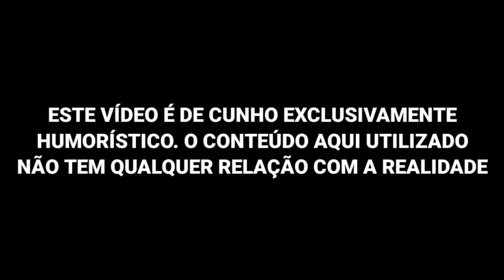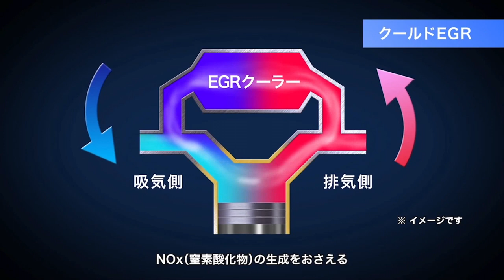TRADUÇÃO FÁTICA // Tecnologia da Toyota Motor Diesel Limpo -MOTOR DA HILUX-